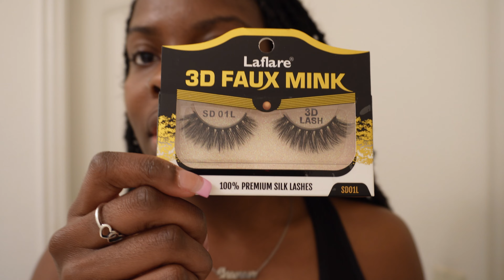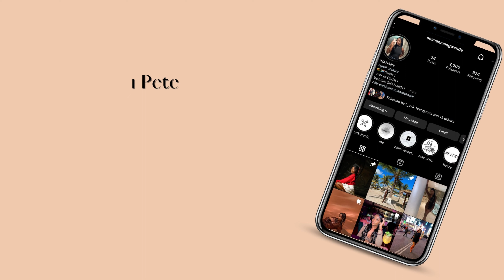VACATION PREP VLOG | NAILS, SOFT LOCS, LUXURY SHOPPING, AND MORE!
Hey loves! It's been long overdue, but guess who's finally going on a trip!! Come along with me while I get vacation ready over the course of 3 days.